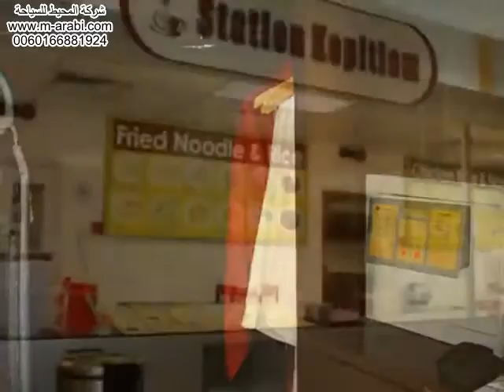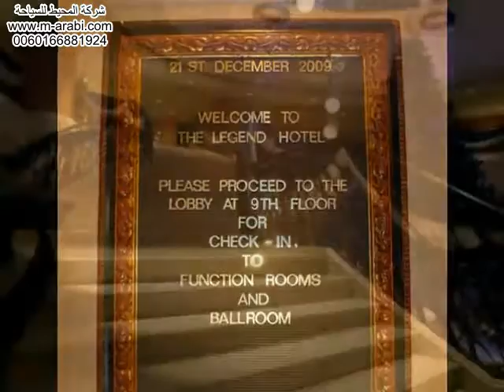فندق ليجند بلازا كوالالمبور_شركة المحيط للسياحة